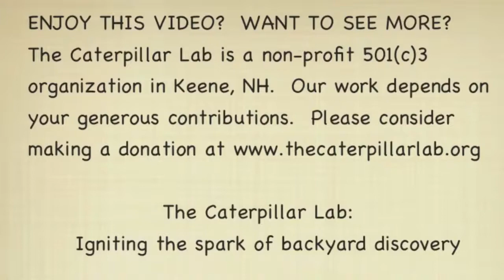Eastern Tent Caterpillars Build Tent at The Caterpillar Lab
Eastern Tent Caterpillars Build Tent

After hatching, tiny tent caterpillars don't waste any time constructing the first layers of their iconic tent. The tent starts out as a simple flat layer of silk that the hatchling caterpillars cluster upon, but within just a day or two it begins to grow and take on new dimensions.

The caterpillars work in distinct periods of activity, emerging from the tent's shelter en masse every six hours or so and adding a new layer of silk to support the colony. This time lapse was taken overnight, and two web-building periods were recorded.

I wonder if all the members of a colony contribute the same about of work. Are there builders and lazy cheaters? By working together, the tent caterpillars are increasing all their brothers' and sisters' chances of survival, which adds to their individual fitness (google "kin selection"), but is that benefit strong enough to avoid the emergence of a lazy, good for nothing, mooching class within the colony? Certainly, the best strategy for one individual would be to let all your relatives put in the work and just reap the benefits. Thoughts?